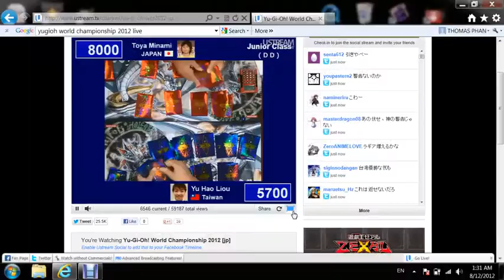yugioh WCS dragon duel finals game 2